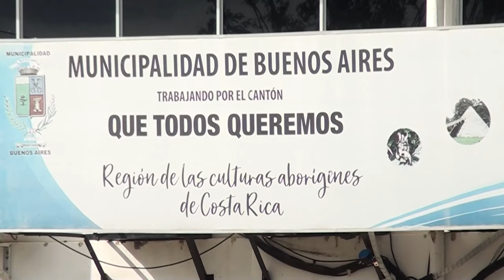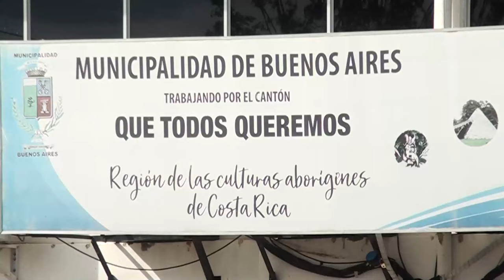Defensoría recomienda medidas para frenar venta de licor dentro de territorio indígena Boruca